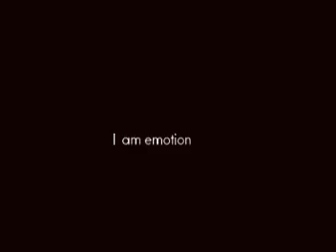i am a temasek musical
short trailer for TMS's upcoming musical "Brothers". Not my footage, but my editing.